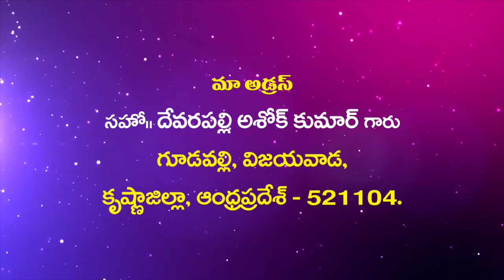Suvarthikulu Ashok kumar garu ||13-11-2019|| అంశం: దేవుని ఎరగాలి...